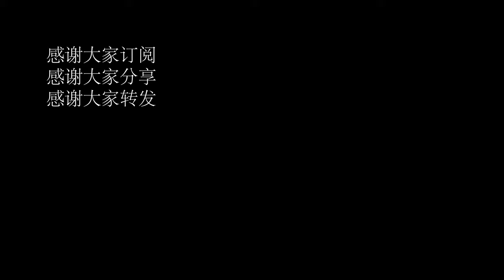【4k】Driving shanghai\上南路转中环高架快速道\漫步在上海\Walk china\ SHANGHAI STREET \上海の街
从浦东上南路转中环高架到张江镇。